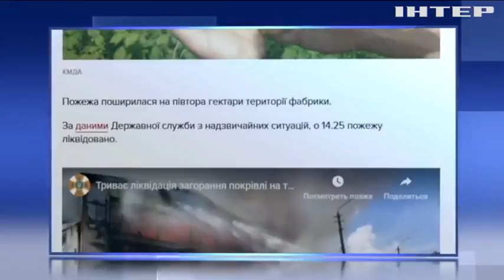Пожежа птахофабриці: у Києві перевіряють рівень забруднення повітря